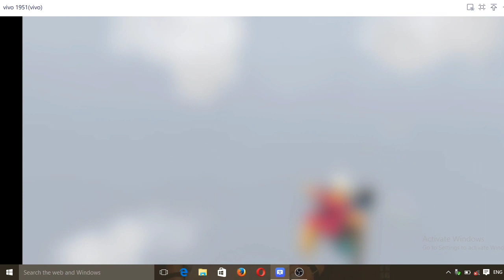Human Fall Flat Super Funny Gameplay -HINDI- Part 1 - 🙂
Human Fall Flat Super Funny Gameplay
Human: Fall Flat is a quirky, open-ended physics-based puzzle and

Welcome Bois, Viper Gaming is playing Human Fall Flat Game Part 1 in hindi for my Kingsmen. I am back with Gameplay, Let's play, and walkthrough videos for you.
But I am trying to make PC Gameplay and Walkthrough videos in Hindi Language with Hindi commentary. And this game Human Fall Flat Game Part 1,
I have played this Human Fall Flat Game Part 1 in Hindi and uploading for you guys to watch this PC Gameplay of Human Fall Flat Game Part 1 in Hindi.]
Please comment and let me know your thoughts about this Human Fall Flat Game Part 1 Gameplay Walkthrough in Hindi